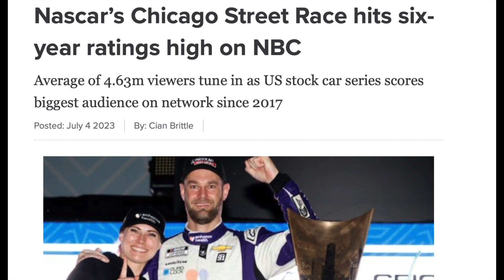NASCAR's BIG Road Course Problem!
Road Courses and Ringers are going to be a BIG problem if NASCAR can't figure out what to do! Let's see what the problem is and how to fix it!

Instagram.com/need4speeding
Twitter.com/need4speeding